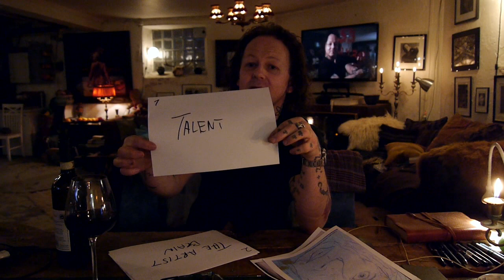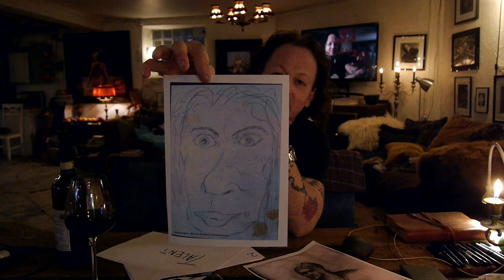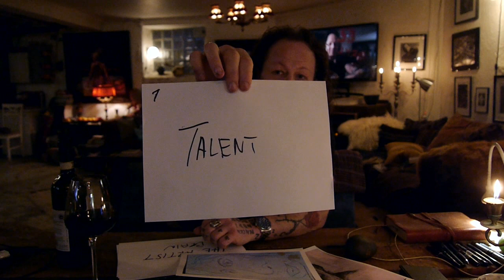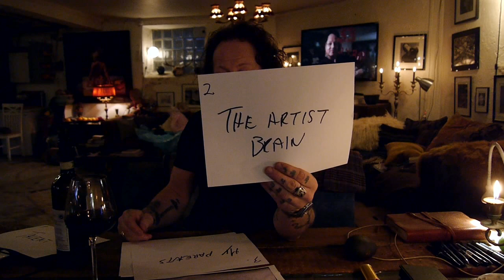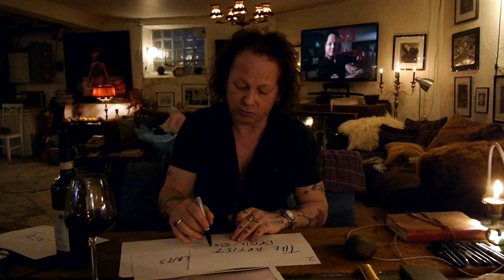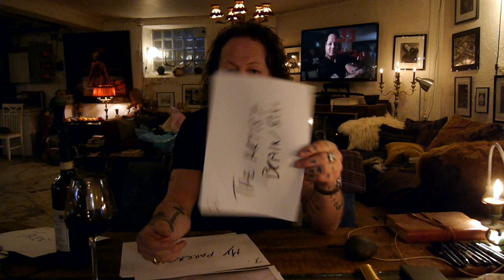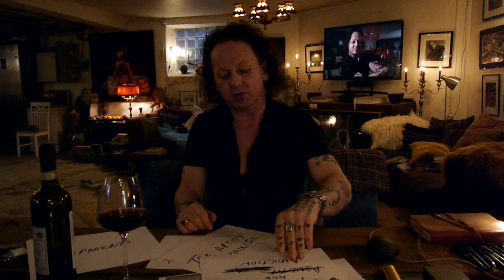Artist Thinking out Loud - What is Talent anyway And Becoming 53 - Artist Knut Andre Vikshåland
Artist Talk and Big Think - What is Talent anyway And Becoming 53 - Artist Knut Andre Vikshåland
CHAPTERS
00:00:00 Part 1 INTRODUCTION
00:30:05 Part 2 Part 2 Artist and Addiction
00:01:07 part 3 End

In this Artist Talk and Big Think video  I talent and what it realy is, The artistic brain, My  parents and childhood,Why i create , Being an artist and addiction , and why and the importancew of becoming a stoic thinker and living the rules you set for yourself .
Here  tell you short about my evolution from being a welder in a shipyard to becoming a artist and painter.I also tell you what inspire me as an artist and how I think and learn from other artists. In this video you also find links to the basis toles i use , brushes palette what oil colors , how to paint skin color and how to paint the skye and how to glaze

HOW I START A OIL PAINTING 🎨
I start straight on the canvas and from a point and work from dark to light by adding colors and light and from there I just let it evolve in to a painting. If i start with the face I start with the bright parts and build textures with brushwork  from there. I start on a canvas that I have toned with turpentine and raw umber , I do let it dry before painting so the raw umber do not mix with the clear oil colors in the Painting process .
Rembrandt is by far the greatest painter in my view and leonardo da vinchi the greatest artist that ever lived.
most of my figure paintings my paintings is done from art photo done with tungsten 6/7 Dias film or from natura.
I also paint still lifes and landscapes stillifes from natura and the landscapes from art photo that i usaly do my self unless it is a comisson artwork

All my paintings is done freehand and with mainly old Holland paint

I do make these videos to help others to become better painters and it makes me glad to hear that some of you get inspired :)